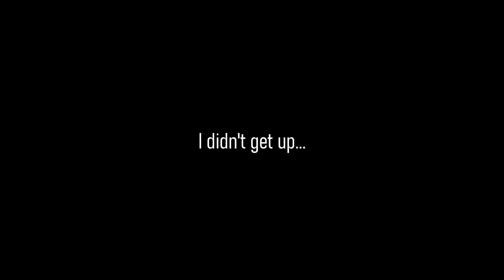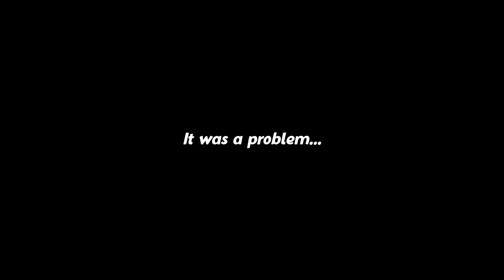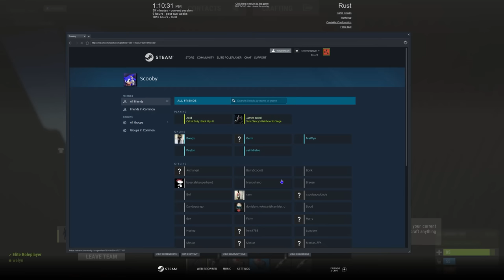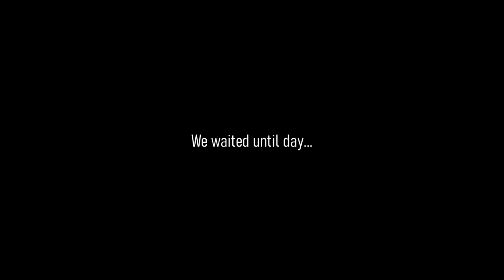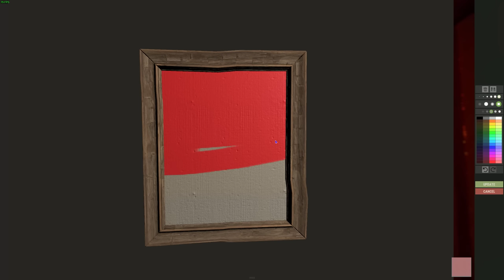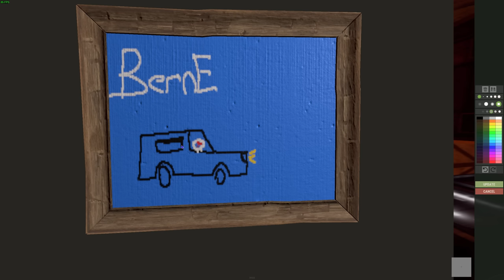DEFENDING our Automatic Base on a MAIN Server - Rust (Ft. Willjum)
Play War Thunder now with my link and get a massive, free bonus pack including vehicles, boosters and more!

Watch me and @Willjum take on a main server full of grubs and much larger groups. The journey we endure is both rough and full of funny moments! I hope you enjoy! :)